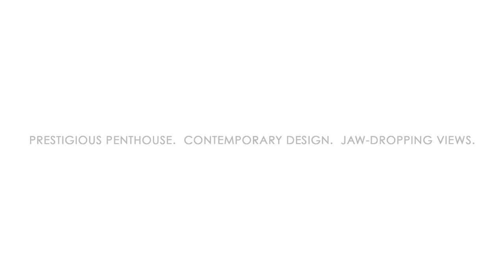Penthouse 1701 - 159 W. 2nd Avenue, Vancouver, BC $2,799,000.00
NEW TO MARKET - Showstopper spectacular 2,021 sqft 3-Bedrooms VIEW Penthouse-in prestigious waterfront Olympic Village, Vancouver.  PICTURE PERFECT 300+ degree views spans N, E, S & W views - from sunrise to sunset, dusk to dawn of commanding majestic North Shore Mountains to Mt. Baker, False Creek & cityscapes - from every room.  Steps to unlimited seaside convenience & lifestyle – seconds to Downtown Vancouver.  Taking up 55% of the top floor and ONLY two units on this floor - it's exclusive with ultimate privacy.  Contemporary sophistication with very-rare-to-find expansive open entertainment-sized interior.   Featuring:  Air conditioning, massive Chef’s dream kitchen with Subzero paneled fridge, Wolf gas range with convection oven, custom bar, 9.5 feet wide island w/ pull-out drawers, organizers & breakfast bar; custom pantry with wine fridge and room for a freezer, Quartz carrara counters, 7” wide plank oak hardwood throughout, 8’8” ceilings, remote blinds in L/R, black-out blinds in Bdrms with complete 100% black-out in Primary Bedroom,  private Primary BDRM retreat or office with sleek sliding partition doors, Primary ensuite with dual vanity, glass shower & linen closet; multiple organized W/I closets & flex for plenty of storage throughout, TWO  view balconies, TWO premium sidexside parking stalls with designated EV plug-ins for each stall , large locker & more.

Downsize without compromise, Upsize you can grow into.

Step out in any direction for a cocktail on a sunny patio, finish your daily errands at the central Village retail hub complete with Urban Fare groceries, London Drugs, Terra Breads, Liberty Wine store, Craft Beer Market & Restaurant and dozens of other retail & services;  acres of waterfront parks and playgrounds, miles of seawall for biking, walking, running & seaside cafes, restaurants, serene oceanfront promenades and patios and marine activities from kayaking, SUB, yachting to aquabus tours to enjoy - each day is filled with endless options.   Olympic Village is a tourist Mecca - live like a tourist in your very own nieghborhood in your free time.

Ann Lok
Sutton Group West Coast Realty
Serving Metro Vancouver Since 2003
Realtor. Sell. Buy. Invest.  Presales. Resale.
urban residences_modern living